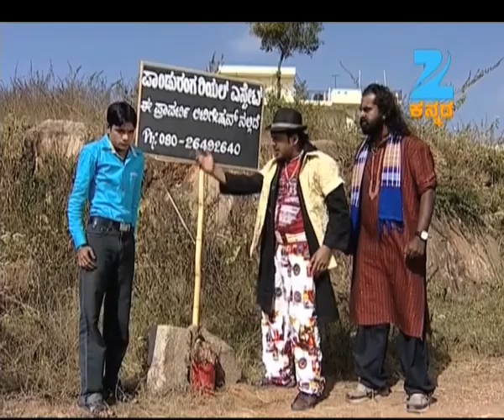Panduranga Vittala - Comedy Kannada Tv Serial - Full Episode - 1120 - Apeksha Galigi - Zee Kannada